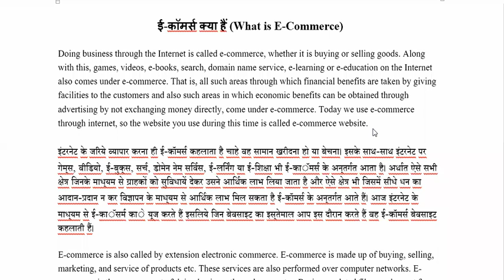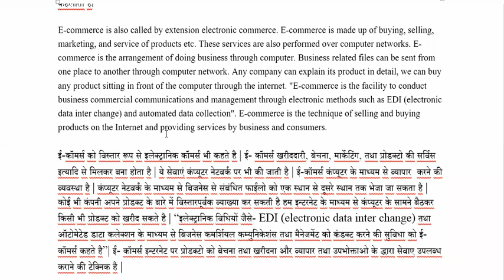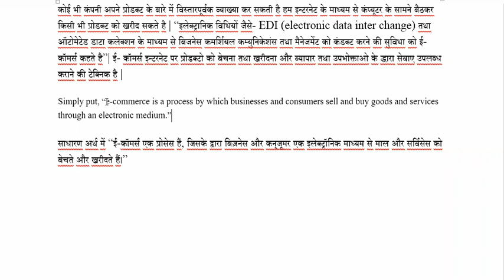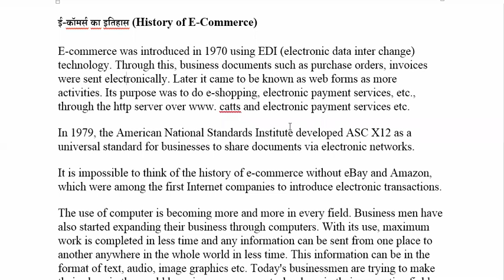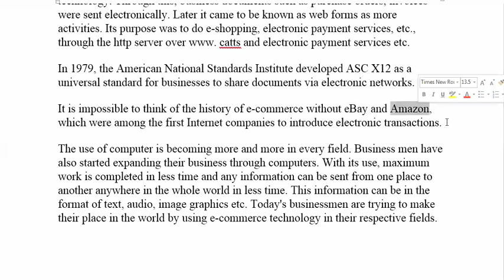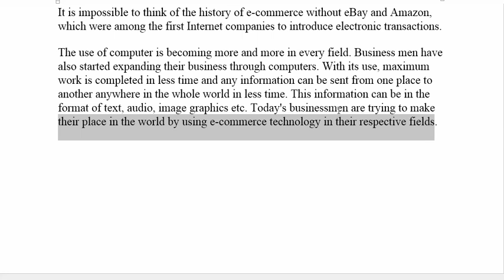9 JULY 2021 Introduction to E Commerce